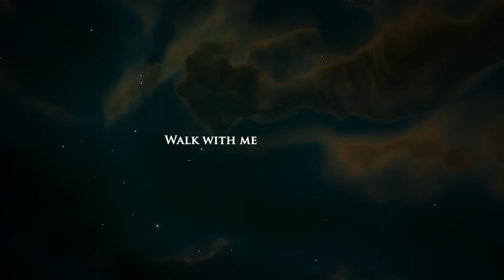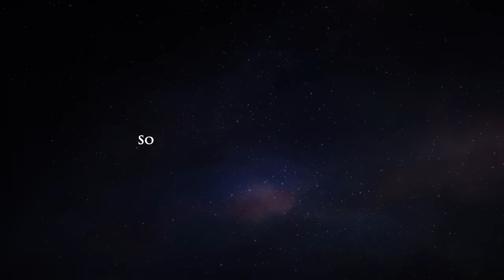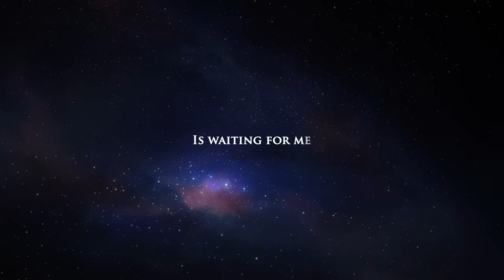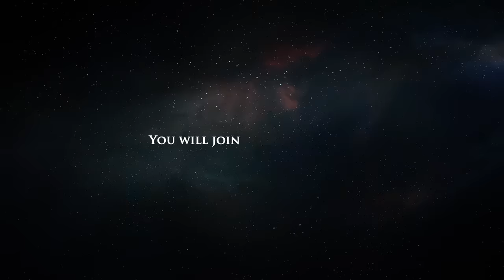NIGHTWISH - Endlessness (Official Lyric Video)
The official lyric video of Endlessness, taken from Human. :||: Nature., the latest album of Nightwish.

Human. :||: Nature. is officially OUT NOW via Nuclear Blast Records.

@nightwish IS:
Tuomas Holopainen
Emppu Vuorinen
Troy Donockley
Kai Hahto